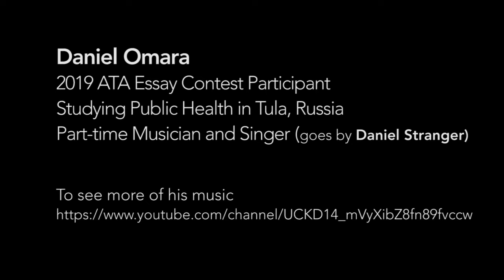Daniel (Stranger) Omara plays guitar at LanArk English School in Tula, Russia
Participant in 2019 Albany-Tula Essay Contest
Video shot on location by Sonja Stark at the LanArk English School in Tula, Russia during a trip with board member, Jerry Shaye.  More of Daniel Stranger's videos can be enjoyed by visiting his YOUTUBE channel